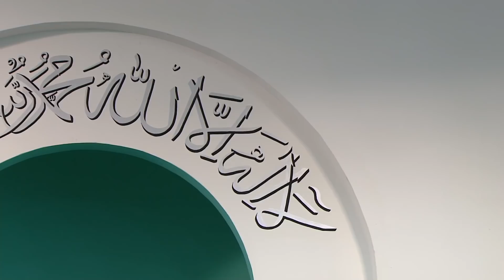Friday Sermon | خطبہ جمعہ | May 25, 2018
English translation of Friday sermon delivered by the Head of the Ahmadiyya Muslim Community, Hazrat Mirza Masroor Ahmad (may Allah be his Helper), from Baitul Futuh Mosque, London. Recorded on 25th May 2018